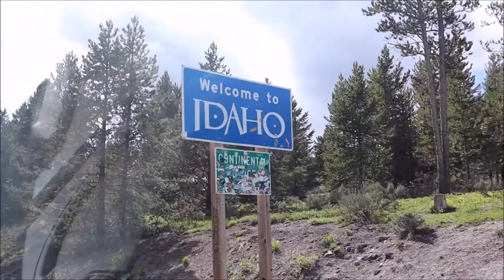Cross Country Vlog Day 6 (Part 2) | Old Faithful Eruption!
Part 2 of day 6 is mostly about the eruption of Old Faithful. Every hour and a half, Old Faithful unleashes 4,000 to 8,000 gallons (15,000 to 30,000 liters) of water! It was a long day of exploring Yellowstone National Park, so we unwind the day with a nice quiet drive to our hotel.

Timestamps:
Intro (0:00)
Old Faithful (0:10)
The wait begins... (1:24)
Old Faithful eruption (4:23)
Car talk (8:20)
Bison (9:05)
Driving (9:15)
Wild fox (9:34)
Driving (9:47)
Uptown Cafe (10:11)
Outro (11:26)

Camera equipment:
Canon EOS M50 Mirrorless Camera w/ EF-M 15-45mm lens

Joby 3k Tripod and Ballhead 3k

JJC LH-EW53 Bayonet Lens Hood